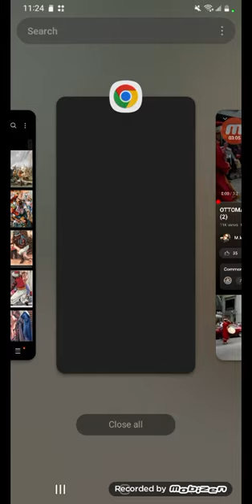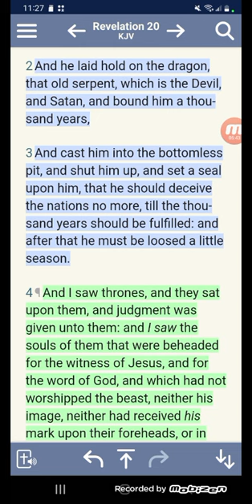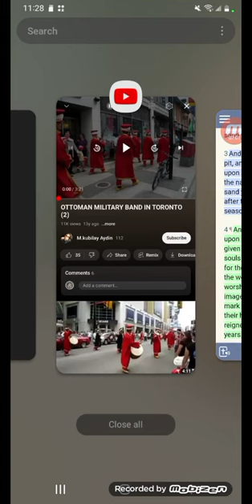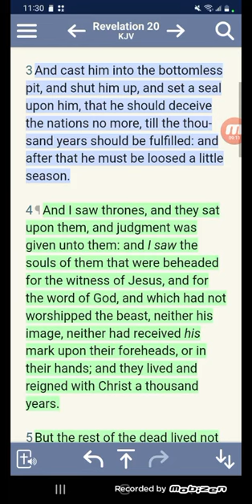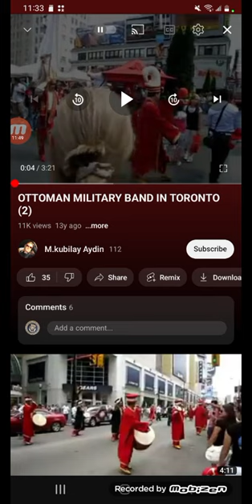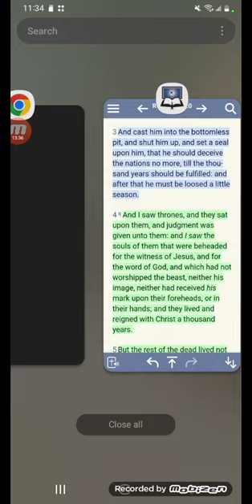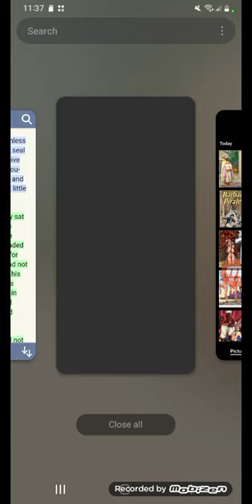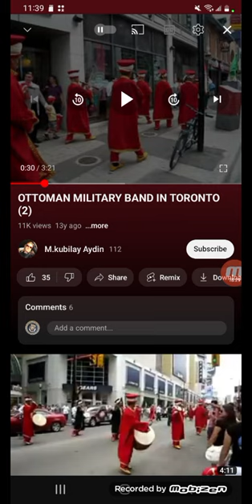The Ottoman Empire, Barbary Slavery